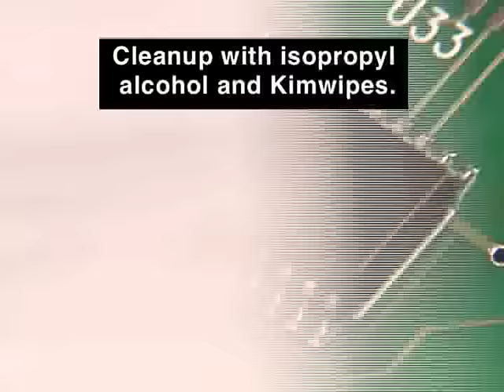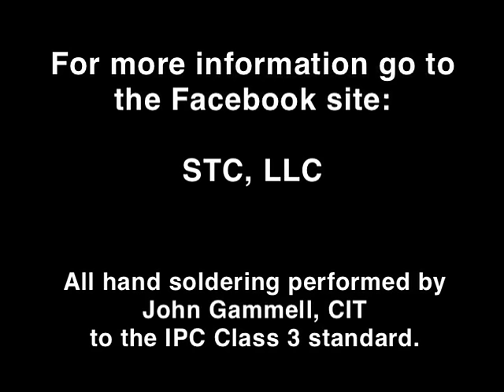Professional SMT Soldering: Hand Soldering Techniques - Surface Mount